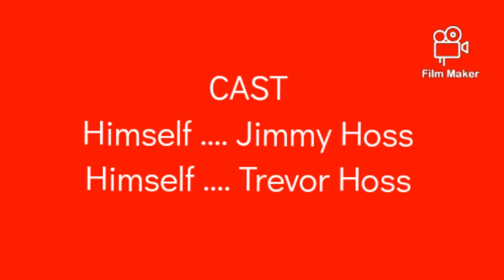American Ninja:Jimmy Hoss Episode 1 - The First Skills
In this episode, Jimmy cooks breakfast from his little brother Trevor and himself